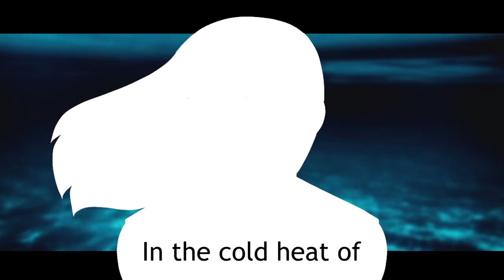[OC] Swimming Pool - Animation Meme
I needed to test the animation feature in CSP (the program I have now switched to) so I picked the most simple (frame by frame) animation meme I could think of and animated it. This only took like a day, will have more effortful content out soon, but I hope you enjoy this for now!

Frames: 16
Character(s): Fortuna
Programs used: VEGAS pro 15, Clip Studio Paint

Toyhou.se (learn about my characters!)